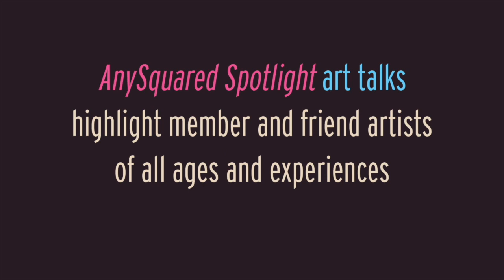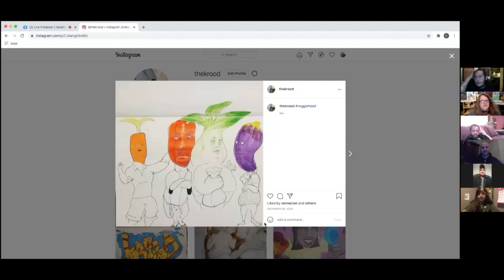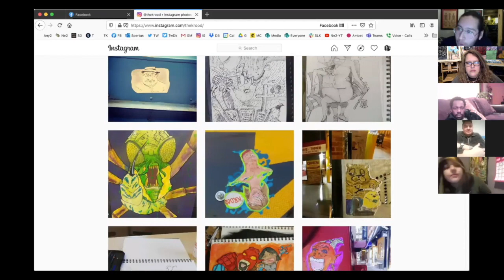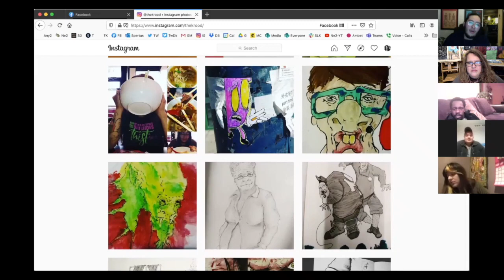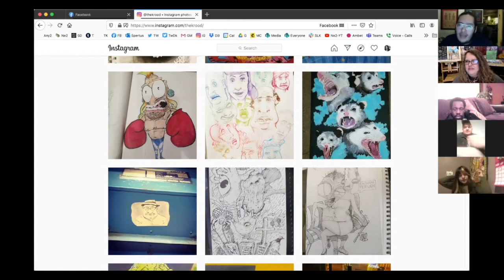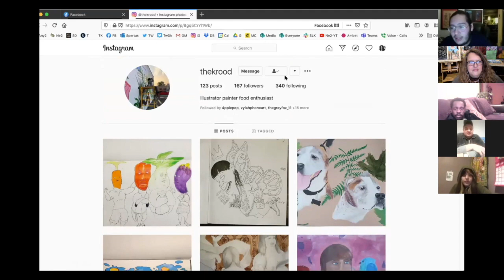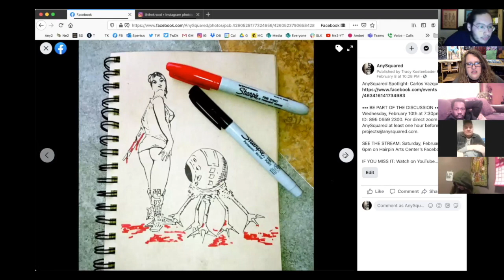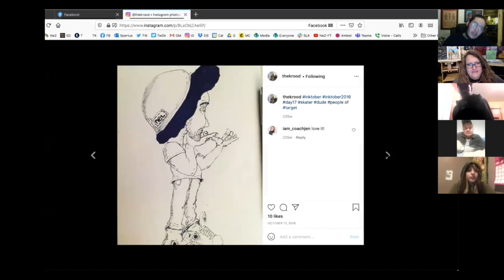AnySquared Spotlight - Carlos Vazquez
ABOUT CARLOS VAZQUEZ
Carlos Vazquez is an Illustrator, painter, and a food enthusiast. Recently, he's also been creating murals! Carlos currently teaches drawing and illustration classes in an after school program for two CPS schools. His dedication for the subjects he teaches makes him great at it!
Carlos began coming to AnySquared Studio days a few years ago with friends. Since then he has become a active member and avid supporter. He has been an exhibiting artist in many AnySquared exhibits and events over the last few years including the LIP 20/20 exhibit, GallerySquared, and Against Da Fence. He has also showcased his work in venues across Chicago. AnySquared is grateful to Carlos over the last few years because he has always generously volunteered his time and labor in helping with exhibits and events. And, his studio and home is at AnySquared!